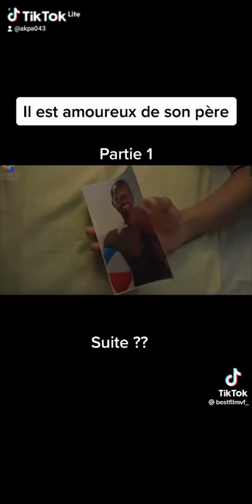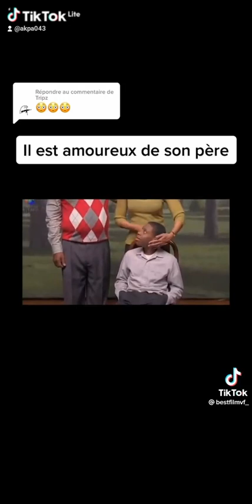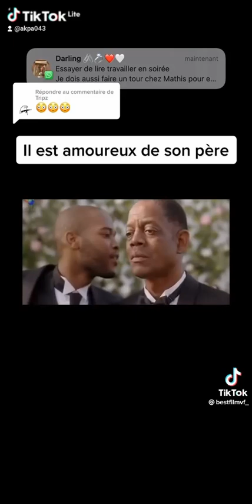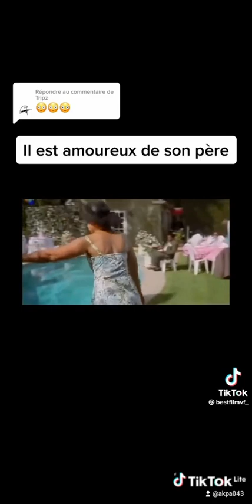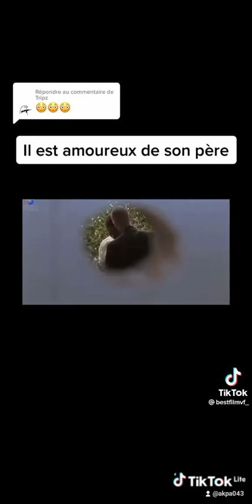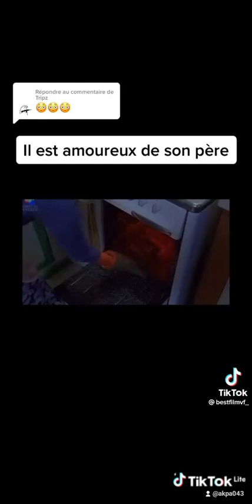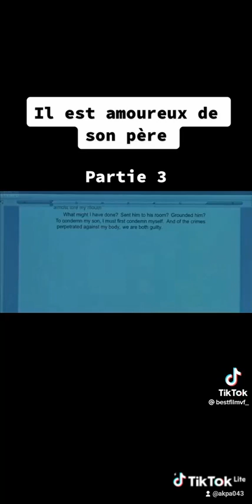il est amoureux de son père. film complet en français romantique et comédie